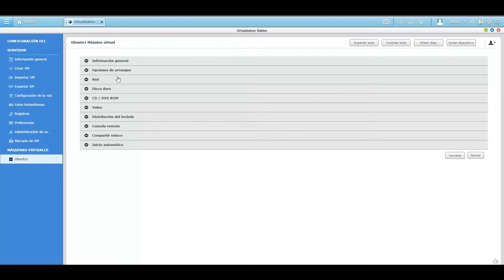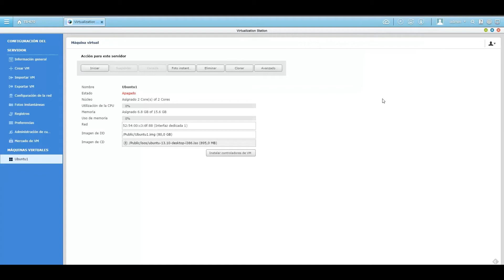Tutorial QNAP Virtualization Station Aumentar RAM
Tutorial Virtualization Station QNAP en españo. Os enseñamos a gestionar la memoria RAM de una máquina virtual creada con el Virtual Station de QNAP